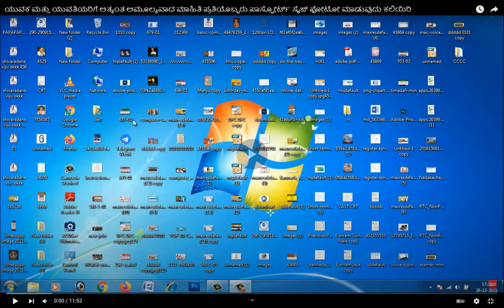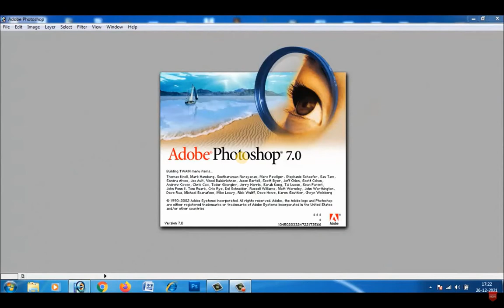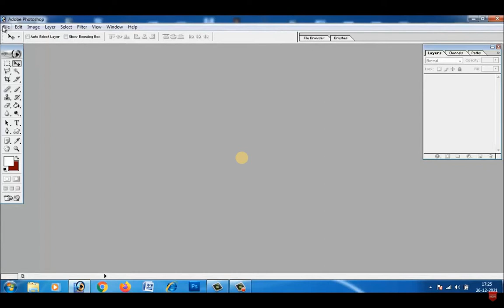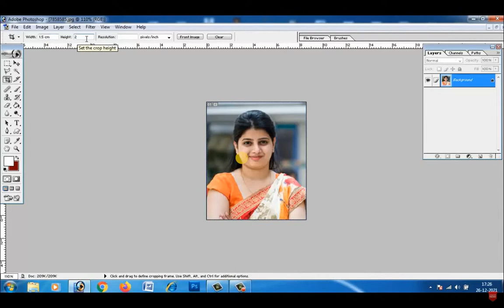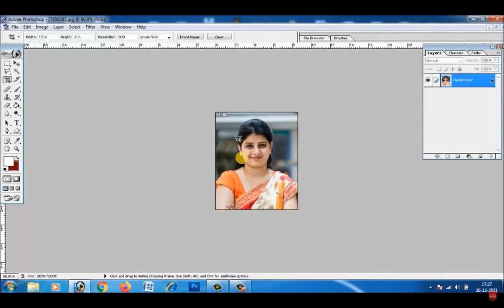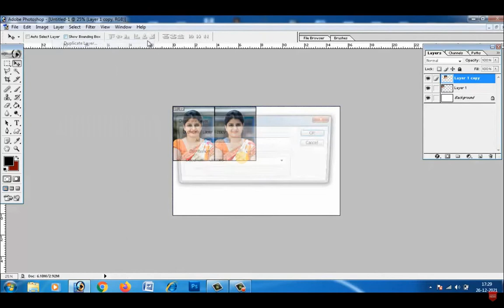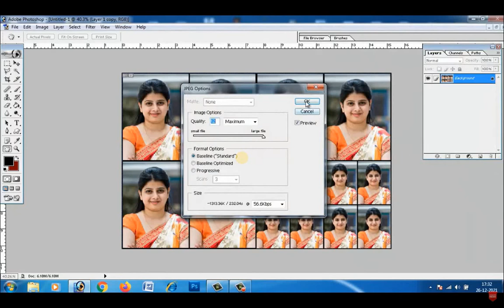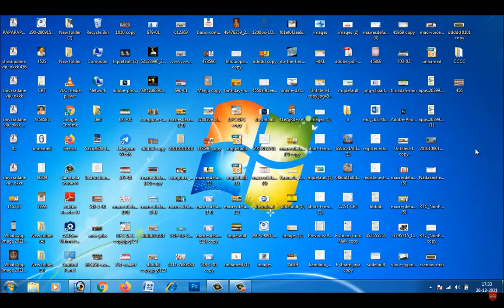ಯುವಕ ಮತ್ತು ಯುವತಿಯರಿಗೆ ಉಪಯುಕ್ತ ಮಾಹಿತಿ ಫೋಟೋಶಾಪ್ Photoshop in tutorial Kannada